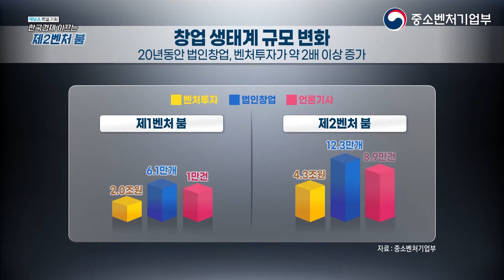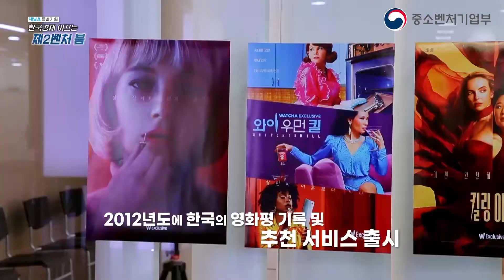2편 - 제2벤처 붐과 벤처 지원｜한국경제 이끄는 제2벤처 붐 [채널A 특별기획]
우리 생활과 공존하는 수많은 기업들
그 속에 벤처기업들이 있다

과거 1세대 벤처기업들을 돌아보고
현재 제 2벤처 붐의 주역으로 불리는
2세대 벤처기업들의 현황과 전망을 살펴 보았다